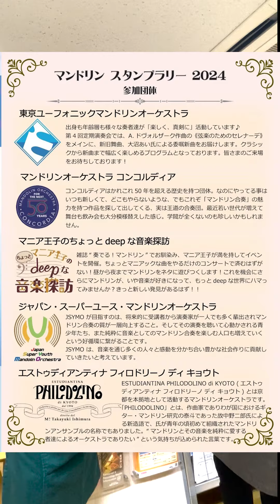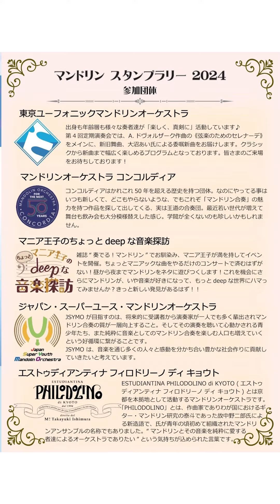マンドリンスタンプラリー！？開催！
STAMP1
2024年5月6日（月・祝）
東京ユーフォニックマンドリンオーケストラチケットはこちら↓

STAMP2
2024年6月15日（土）
マンドリンオーケストラ　コンコルディアチケットはこちら↓

STAMP3
2024年8月24日（土）
マニア王子のちょっとdeepな音楽探訪

STAMP4
2024年10月14日（月・祝）
ジャパン・スーパーユース・マンドリンオーケストラ

STAMP5
エストゥディアンティナ　フィロドリーノディキョウト

★イケガクYouTube チャンネルでは最新情報やお役立ち情報をお届けします！

★Twitterではいち早くホットな情報をお届けしております。

★Instagramではスタッフの日常から映える写真などをお届けしております。

イケガクは東京の池袋にある創業より50年以上の歴史をもつマンドリン&ギターの専門店です！
初心者の方からプロの方まで様々な方にご利用頂いております。

ホームページでは取り扱い楽器やコンサート情報（プロ・アマ問わず）、レッスン情報などイケガクの全てを紹介しております。

演奏用品や楽器のご注文はこちらからどうぞ！
3,000円以上送料無料！！